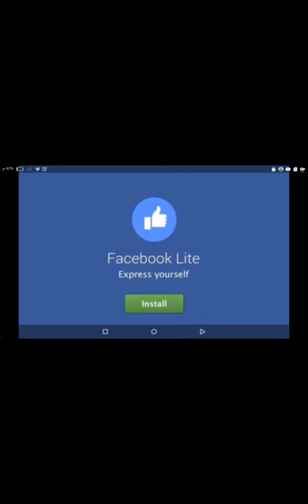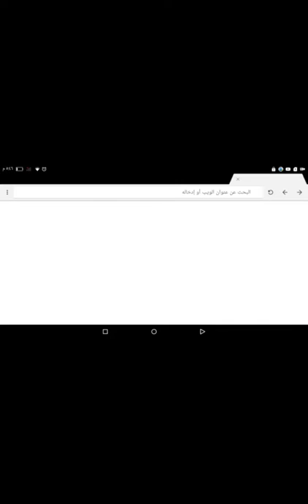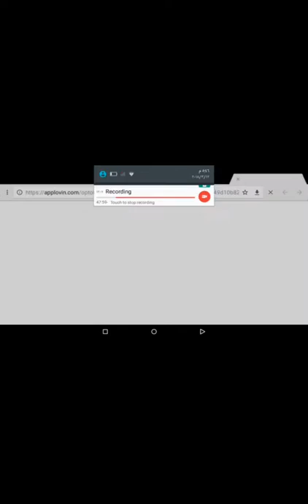Dream league 61# we p!ay game 4 in the league vs hull city the second match in the cup